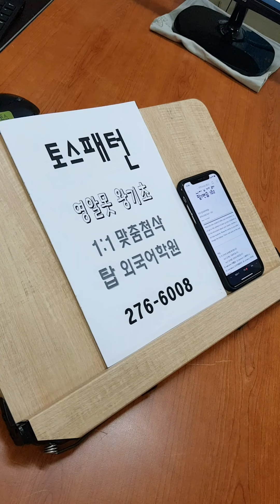TOEIC SPEAKING 기초 토익스피킹 성인 파닉스 영알못 템플릿 첨삭 토스과외 210717